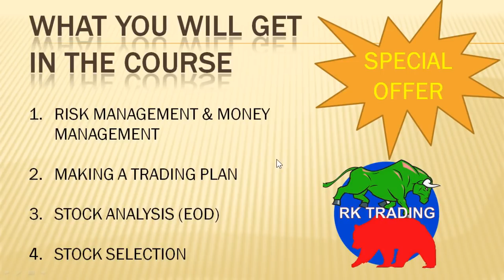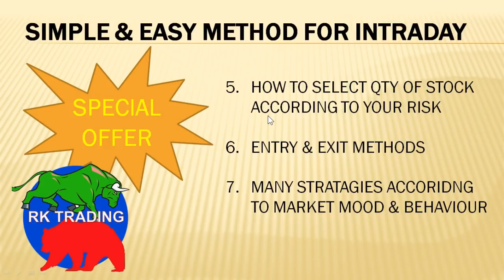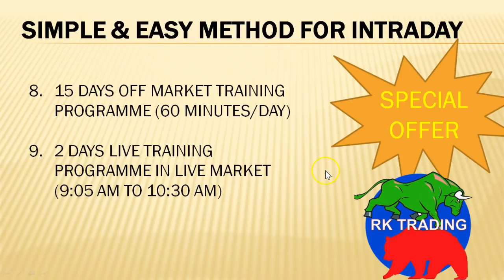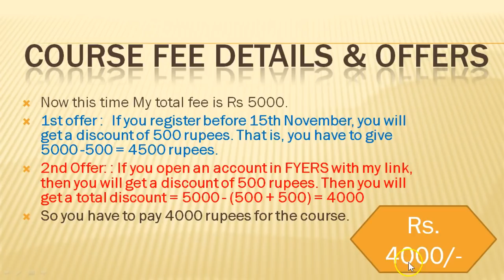INTRADAY TRADING COURSE (ITC) START FROM 21ST NOV 2018